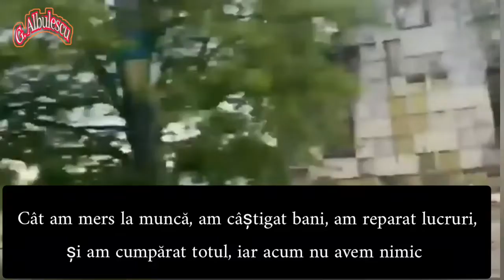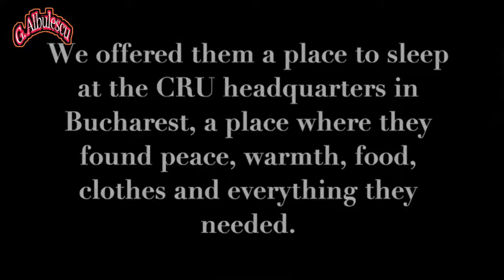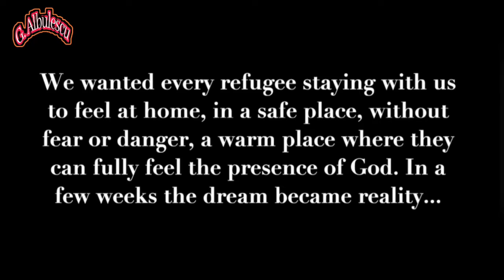Misiunea "Alege viața" - despre refugiații din Ucraina - Biserica baptistă Logos din Chicago